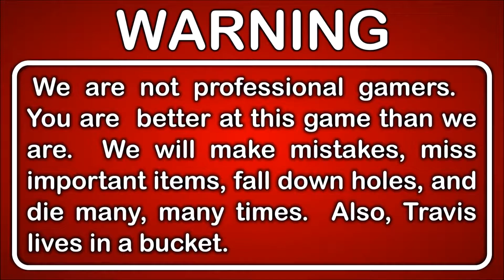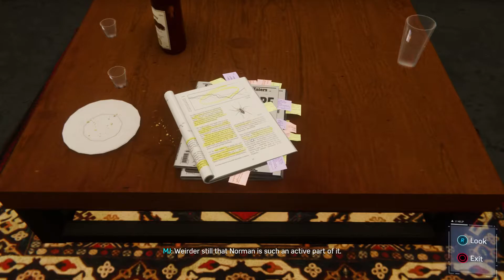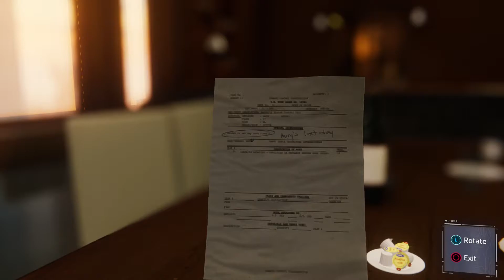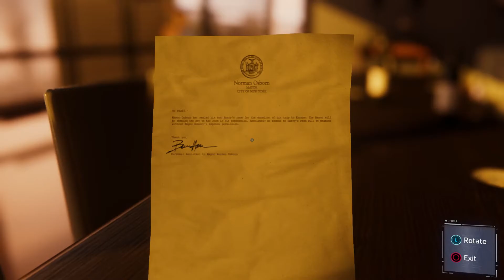Let's Play Spider-Man Walkthrough Blind Part 51 - Rhino and Scorpion Boss Fight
The Sinister Six are wrecking havoc in the Big Apple, and it's only fitting that we have to take down the biggest of them all. This of course wouldn't be a problem for good ol' Spidey, if it weren't for the poison being tossed at us every step of the way.